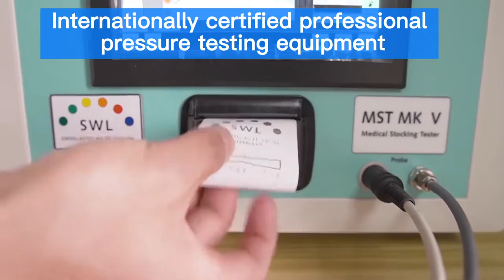Copper Infused Support Socks Sports Compression Socks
Quality Sports Compression Socks from China.
Harvest Spf Textile(Beijing) Co., Ltd. quality manufacturer from China.